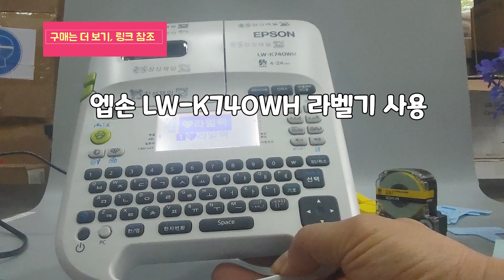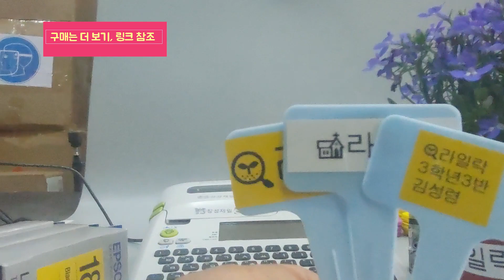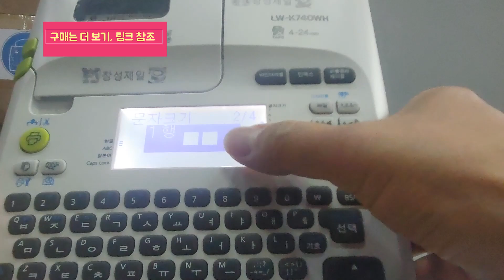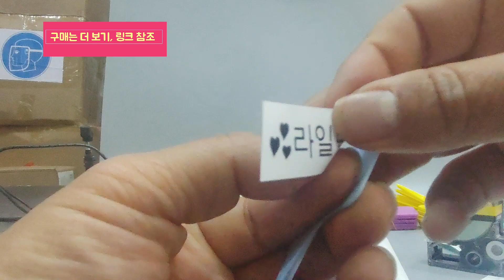엡손 LW-K740WH 라벨기 활용, 화분 꽃 이름 네임스티커 만들기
엡손LW-K740WH라벨프린터#꽃이름표

엡손라벨프린터 LW-K740WH 활용으로 꽃 이름 라벨 만들어 화분에 이쁘게
데코레이션 하기, 방수, 햇볕에 변색없는 라벨테이프 만들기,, 엡손 라벨프린터 LW-K740WH와 SS18K-PX 18mm 라벨지 흰색바탕 검정글씨로 만들기

구매는 아래 링크 창성제일 쇼핑몰 또는 네이버쇼핑에서 구매하세요